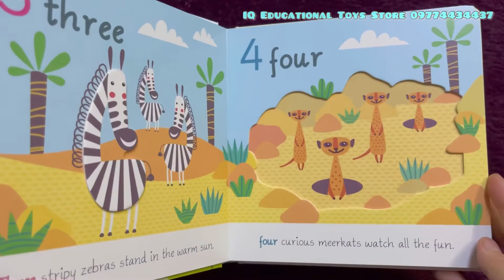IQ ets Touch , feel , explore ; one and two book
(100% new and limited stock)

🔢Size; approx 17.5 cm x 17.5 cm x 1.5 cm ‎
🔢Board book
🔢Language- English
🔢Page -  12 pages ( including covers )

-Children will love to touch, feel, and explore the pictures in this tactile novelty book.
-Raised and indented pictures throughout make a fun and interactive experience for little learners.